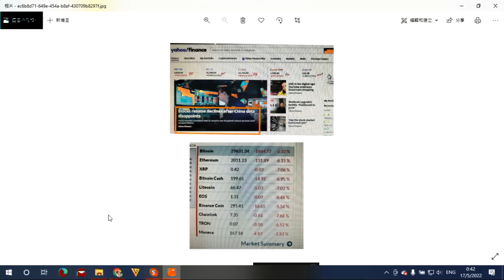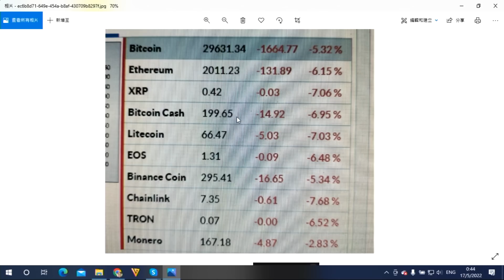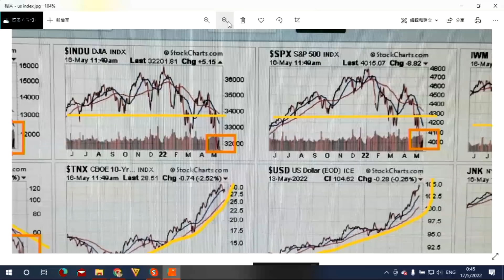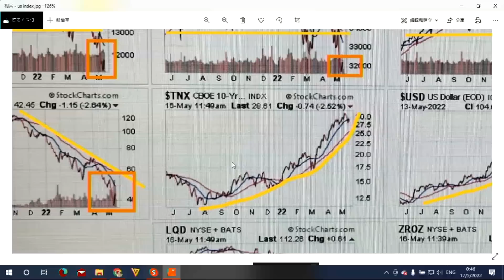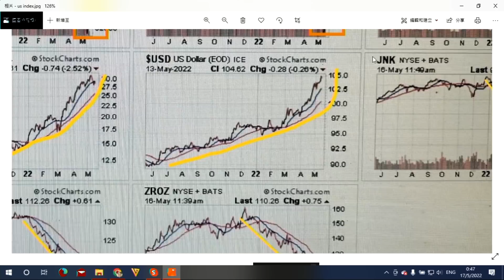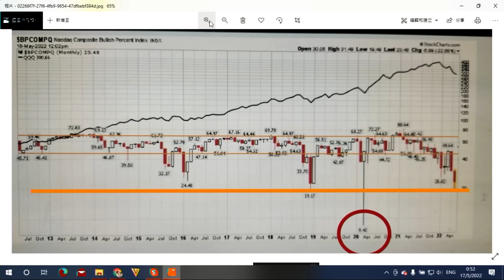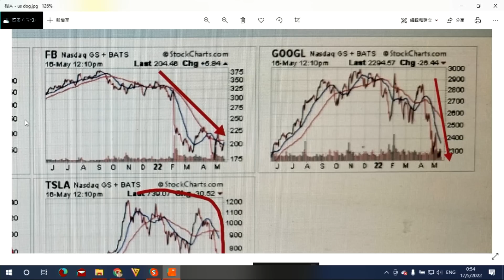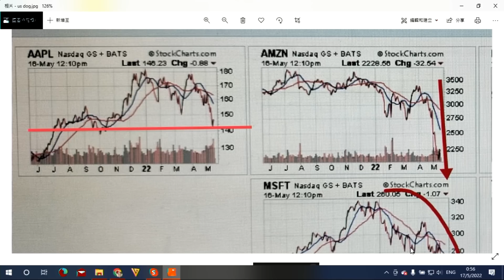財經揭露128b 美股即將反彈殺淡友/科技巨頭走勢極差繼續跌?/美國債公司債走勢比美股差 20220517